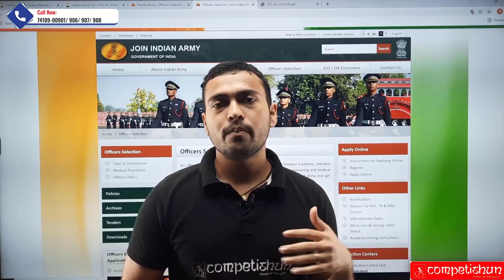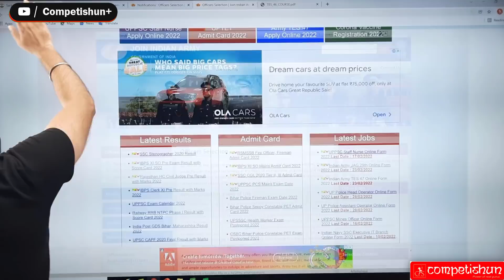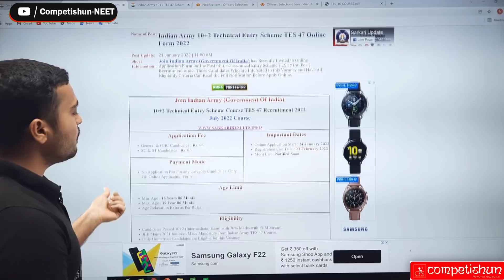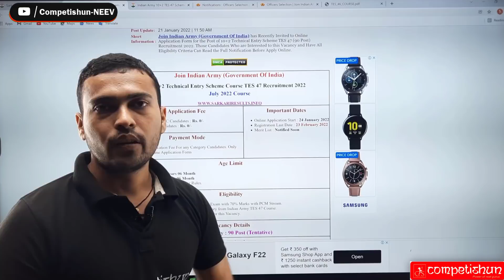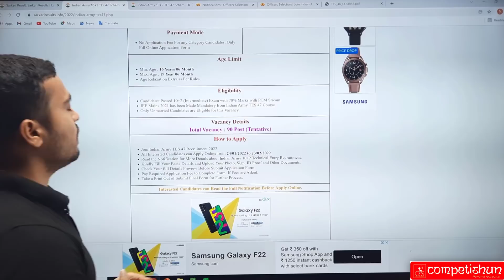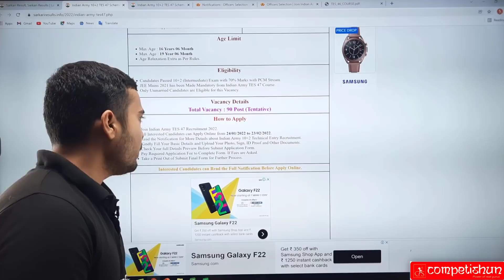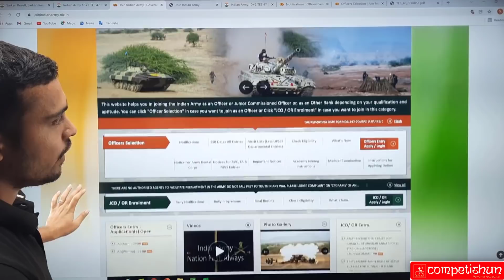🔥 TES 47 Official Notification | Join Indian Army | JEE Main Eligibility | Important Dates